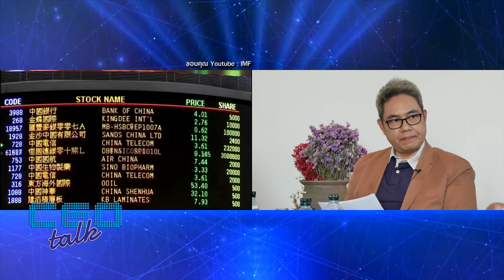"ผ่าดวงเมือง ปท.ไทย ปี 63 มหาวิปโยค ศก.พัง การเมืองระส่ำ เกิดการ ปฏิวัติใหญ่!!!!"ตอนที่ 4 l CEO talk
พบกับ
ช่วง เปิดโลก CEO ช่วงที่ 2
"ผ่าดวงเมือง ปท.ไทย ปี 63 มหาวิปโยค ศก.พัง การเมืองระส่ำ เกิดการ ปฏิวัติใหญ่!"ตอนที่ 4 (ตอนจบ)